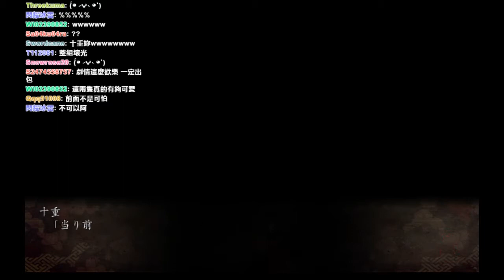《祝姬 -祀-》祝姬篇 EP.4｜DA實況｜恐怖獵奇｜龍騎士07